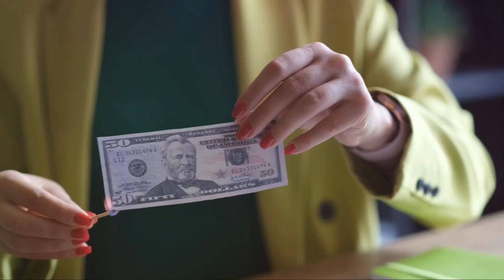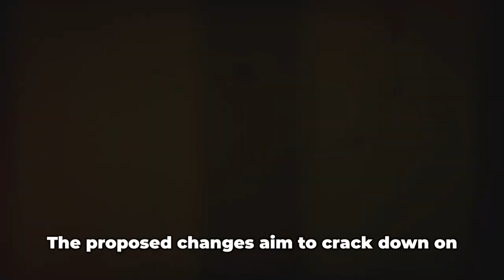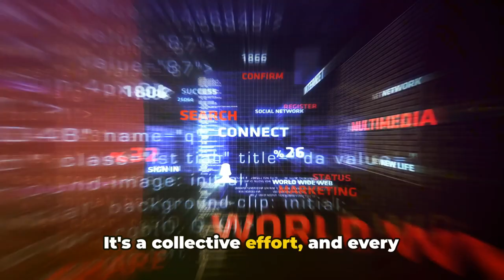Avoid this innocent ad mistake at all costs!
Avoid This: Pissing Off The  FTC Part 2 by GetAIKeys.com
OUTLINE:
00:00:00 The Problem of Deceptive Advertising and Fake Reviews
00:00:40 The Influence of Social Media and the Need for Updated Guidelines
00:01:25 Proposed Changes and Holding Social Media Platforms Accountable
00:01:56 The FTC's Mission and the Importance of Compliance
00:02:28 Restoring Consumer Trust and the Role of Every Stakeholder.